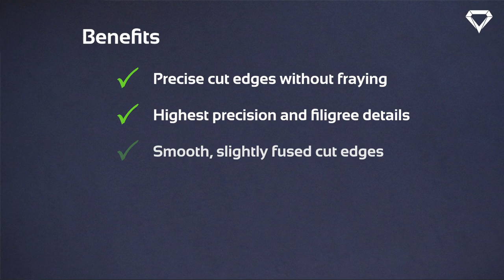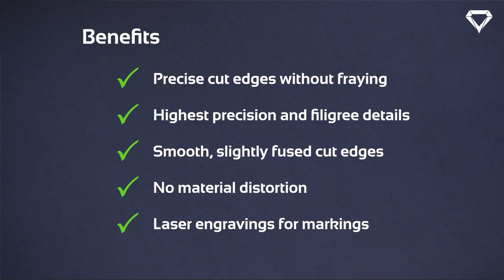Laser cutting of ski skins - eurolaser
The material for ski skins is very robust and is therefore a challenge for many cutting systems. With the eurolaser systems, this material can be easily cut directly from the roll and very precisely.